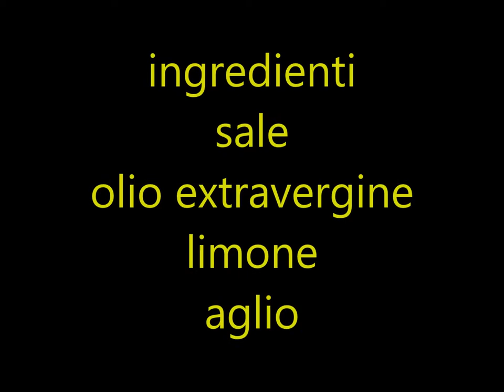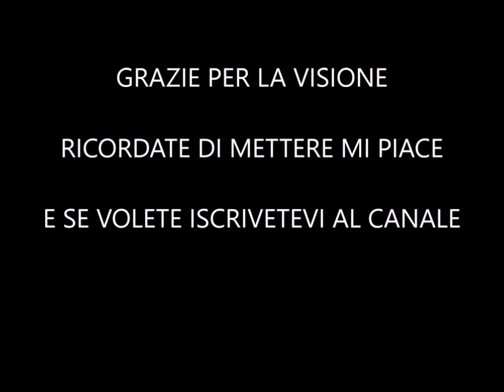Orata al cartoccio